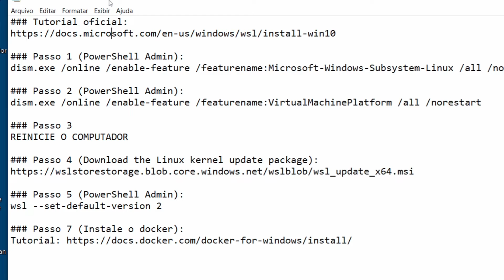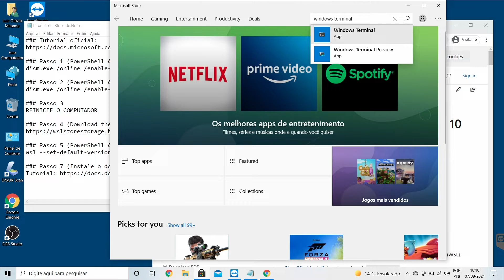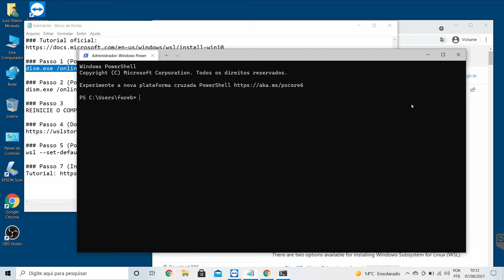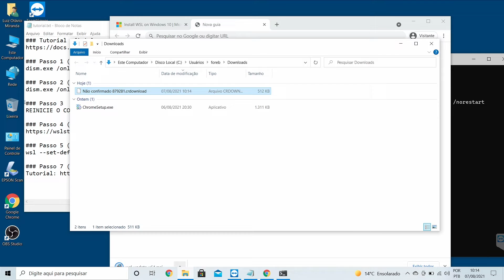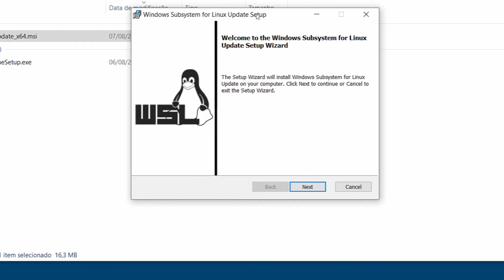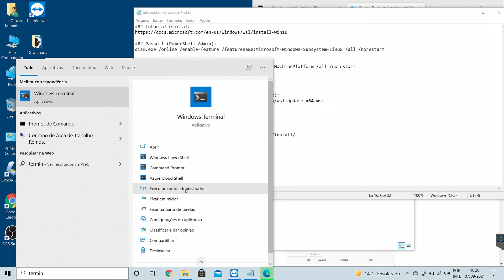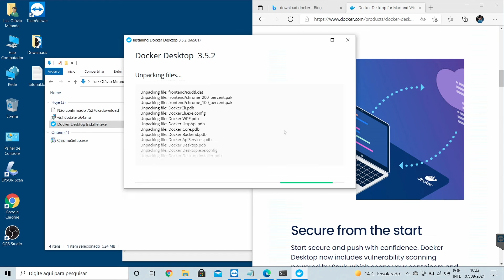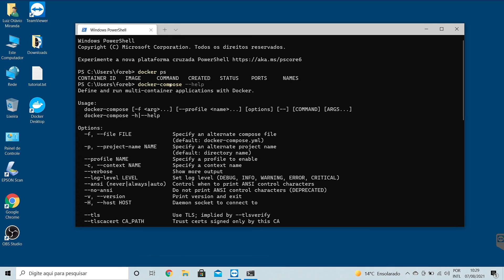WSL2 e Docker no Windows 10 (Instalação)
Nesse vídeo vamos aprender a instalar o WSL2 e o Docker no Windows 10. O WSL2 abre muitas portas para que você possa conhecer o mundo do linux sem ter que mudar o seu sistema operacional de costume. Confira!